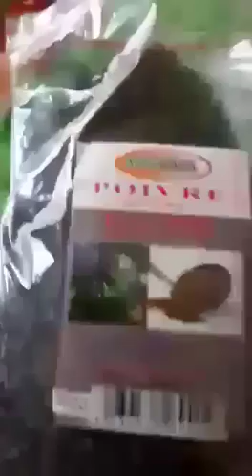Affaire bou garaw à Auchan